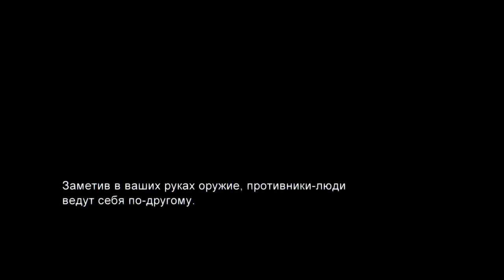"The Last Of Us Remastered" Прохождение - 6 (МУЗЕЙ И КАПИТОЛИЙ)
Привет. Меня зовут Андрей. Играю в The Last Of  Us Remastered через PS VR.